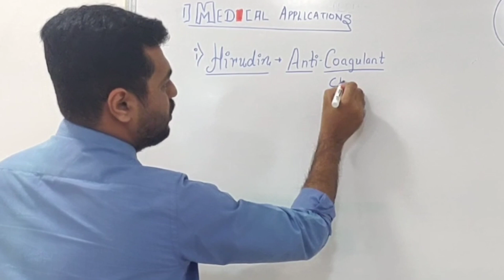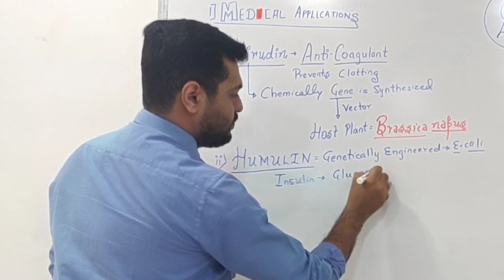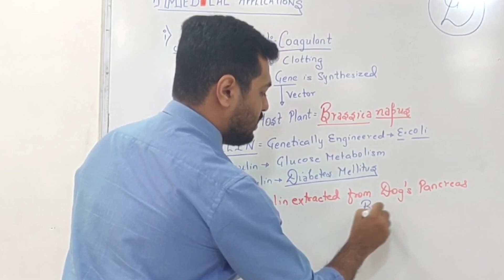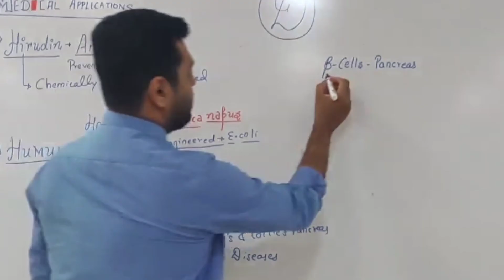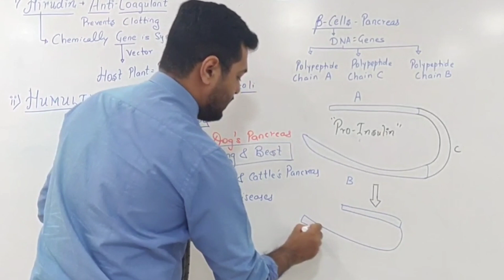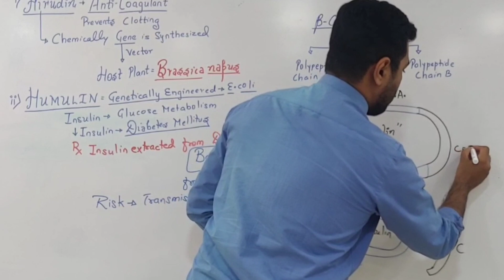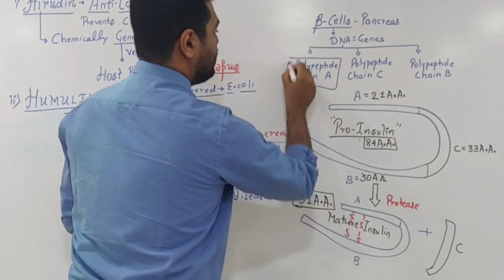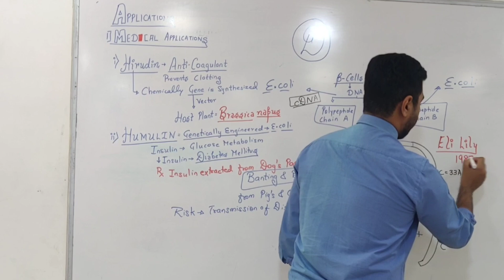GENETICALLY ENGINEERED HUMAN INSULIN | Applications of Biotechnology | Class 12 CBSE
Dipenism - Supporting Dreams of All Medical Aspirants

In this Video, I've discussed the Concept of Genetically engineered Human Insulin - HUMULIN production. E.coli bacteria is very useful in this method.
These are Medical Applications of Biotechnology

Dipenism Rocks ✌🏻